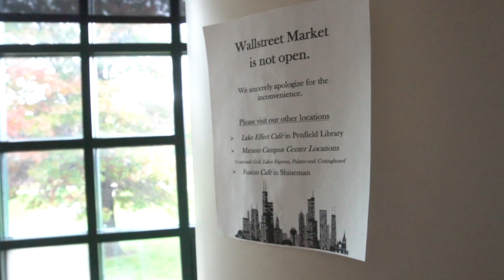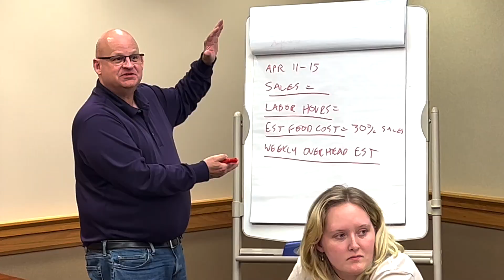NEW CAFE "RICH AND POUR" NOW SERVING IN SUNY OSWEGO